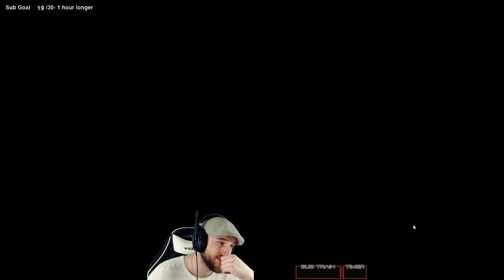Dead by Daylight - TEAM PLAYER! + ODD END